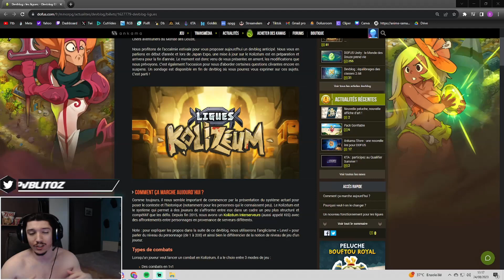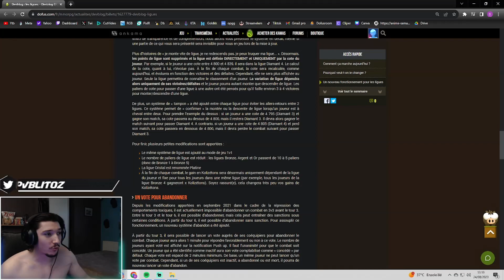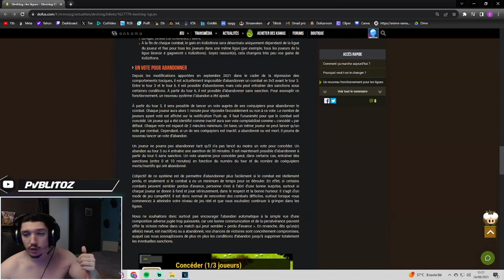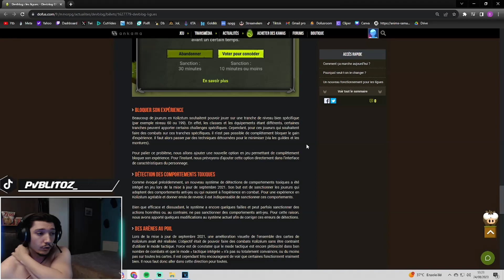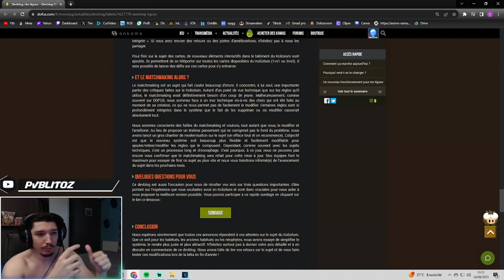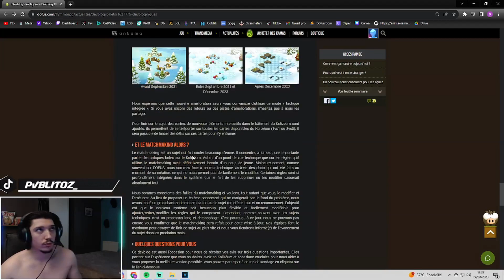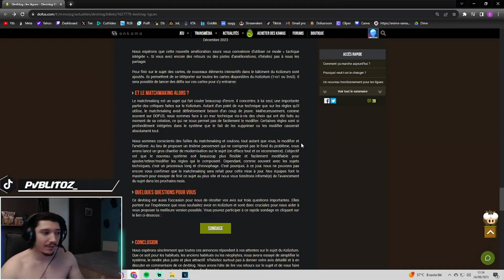MAJ KOLI ENFIN ? BLOQUER SON XP OMG [2.69 DOFUS]